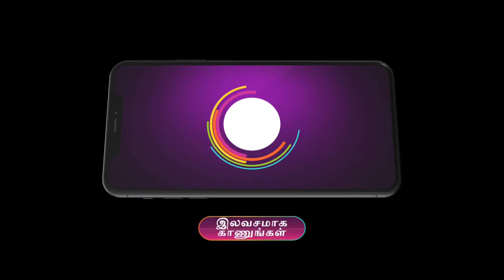Ninaithale Inikkum | Ep 908 | Preview | May, 22 2024 | Suresh, Anandn, Swathi | Zee Tamil